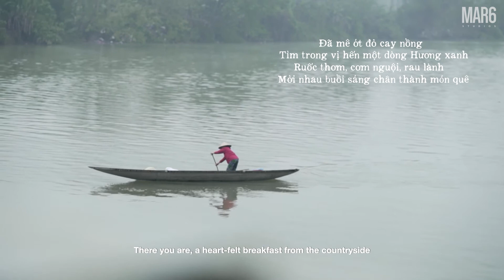Nàng Thơ Xứ Huế | Tập 8: Nét đẹp của Huế | The Inner Beauty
TẬP 8:  NÉT ĐẸP CỦA HUẾ
Xứ Huế hai mùa mưa nắng, người dân Huế mộc mạc sớm hôm tảo tần tạo nên tính cách và cuộc sống nơi đây. Sáng sớm, Nàng đạp xe qua Cồn hến chọn mua hến tươi, tận dụng cơm nguội có sẳn để chế biến thành món cơm hến đậm đà vị Huế.

Món CƠM HẾN là món ăn bình dân của con người xứ Huế. Dường như trong quan niệm của người Huế, trên đời chẳng có gì đáng bỏ đi nên người Huế chắt chiu đến từng hạt cơm sót lại?